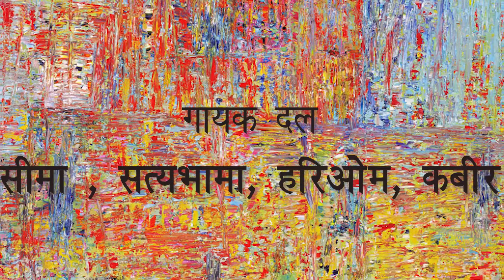Wo Subaha Kabhi To Ayegi - Sahir Ludhiyanvi/ Ipta Ashoknagar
गायक दल
सीमा, सत्यभामा, हरिओम , कबीर
संगीत सम्पादन
एवम परिकल्पना : कबीर
धुन : हरिओम
प्रस्तुति : इप्टा , अशोकनगर

1 मई 2020, मजदूर दिवस पर ये गीत हम जारी कर रहे हैं |